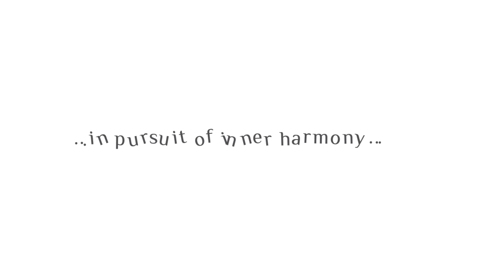Windy for iPhone & iPad (Original video)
Windy combines natural winds recorded in stereoscopic 3D for headphones with 3D parallax scenes and a wonderful story. Follow her on a journey to breathtaking places to sleep, relax, study and meditate.

From Taptanium, the creator of Haze and Thunderspace, in collaboration with Emmy-award winning nature sound recordist Gordon Hempton, environmental star-illustrator Marie Beschorner, award-winning Hollywood composer David Bawiec, and story artist Vira Haglund.